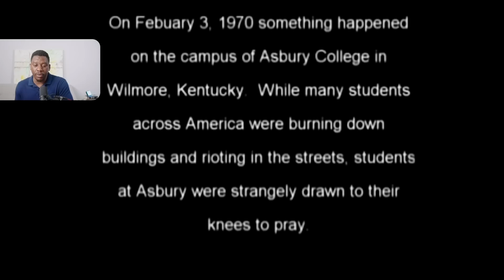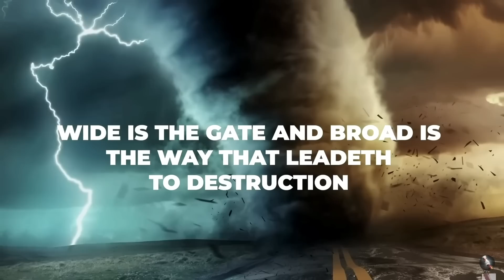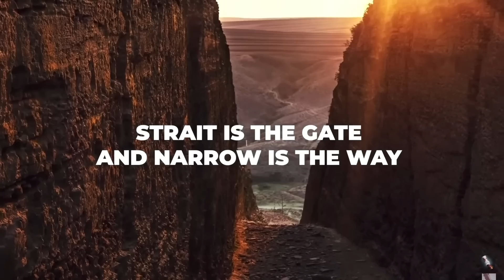You Wouldn't Believe If This Was Not Recorded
You wouldn't believe it if this was not recorded

Something biblical is happening in America with the Asbury Revival, John MacArthur

God Loves you...
He sent His Son Jesus Christ...